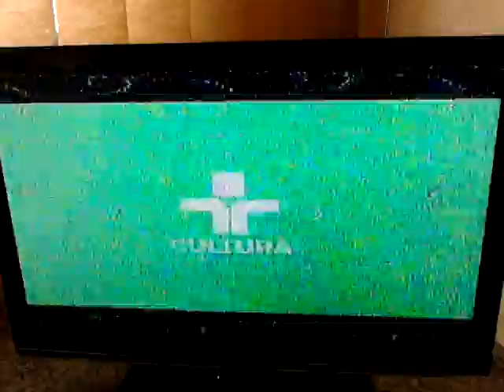Vinhetas Rede Cultura 2016